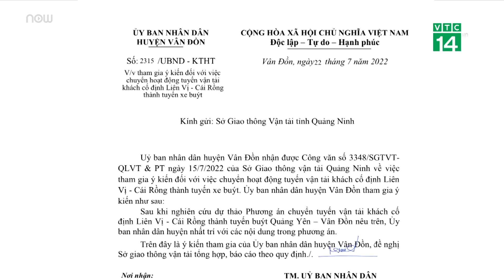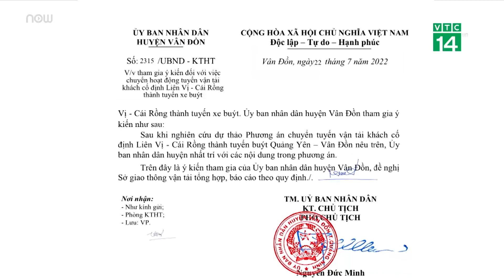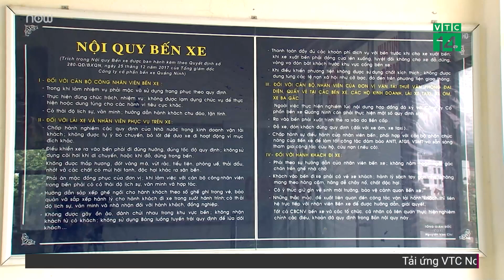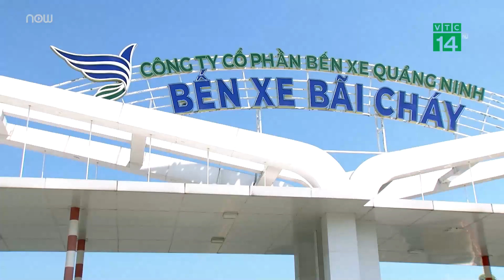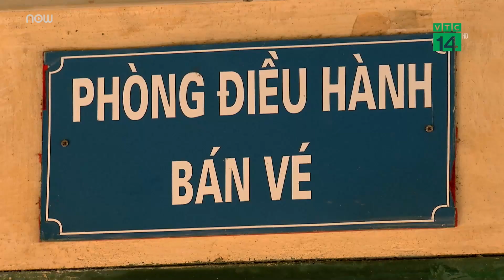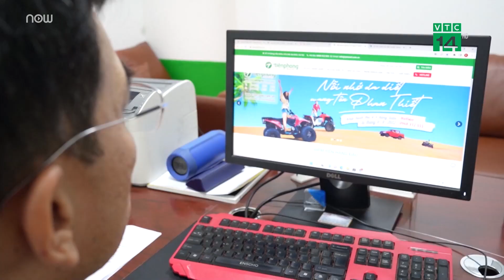Mở tuyến buýt Quảng Yên - Vân Đồn: Sở GTVT Quảng Ninh nói gì? | VTC Tin mới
VTC Tin mới | Tuyến vận tải hành khách cố định Quảng Yên - Vân Đồn hoạt động kém hiệu quả sau dịch Covid-19 là cơ sở để các đơn vị kinh doanh đề xuất với Sở GTVT tỉnh chuyển sang hoạt động bằng xe buýt. Vậy Sở GTVT tỉnh Quảng Ninh nói gì về vấn đề này?